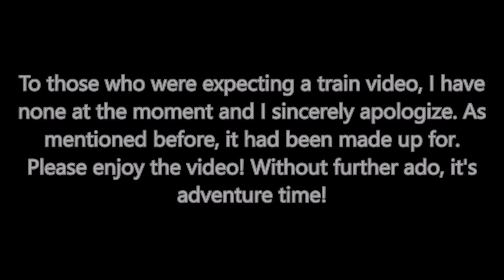Boeing 747-8B5 Departs as Korean Air #54!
I have the .99¢, $2.99 and the $4.99 plans! Check the memberships for more details.

Featuring in today's video is...
My friend Choi, departing on the Boeing 747! The highlight of the film shown last week was Korean Air #54! This is the first time I saw Korean Air's Boeing B747-8B5 since going to JFK Airport and it was pretty to see. My friend Choi was heading back to Seoul on that exact aircraft! I hope I fly on it one day...

For additional information, please read this paragraph. Thank you. **ahem**
✈: Indicates that buses and trains stops at their respective airports.
📺: PLEASE watch from START to FINISH (it'll help my watch time revenue).
👍: Please leave a like on today's video (the more likes, the more it's recommended to others viewers/creators).
⌨: Please comment your thoughts; No Inappropriate Comments, no spamming comments and ABSOLUTELY NO MULTIPLE comments (ONE COMMENT PER VIDEO excluding my replying to YOUR comment)!
🎟️: Please share my content to other people/fans (the more people drawn to my channel, the better).
🚫: Mean comments, spam, etc WILL BE DELETED and/or BLOCKED.
©Copyright: The Transit Prodigy Productions Express 2016-present.
Adventure Time With The Transit Prodigy™ 2016-present.
This video was filmed by Joshua D. Coley A.K.A The Transit Prodigy UNLESS noted otherwise in the video.